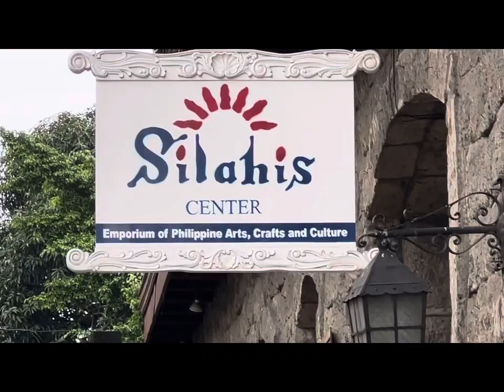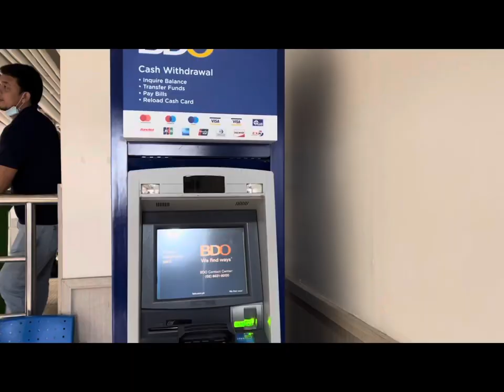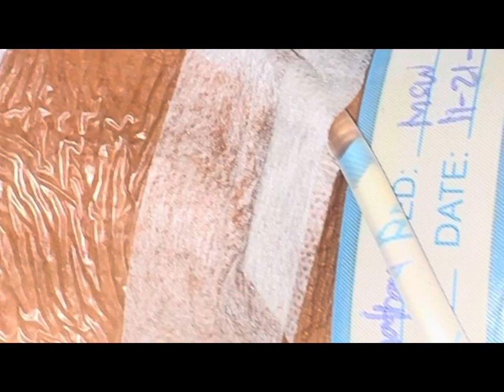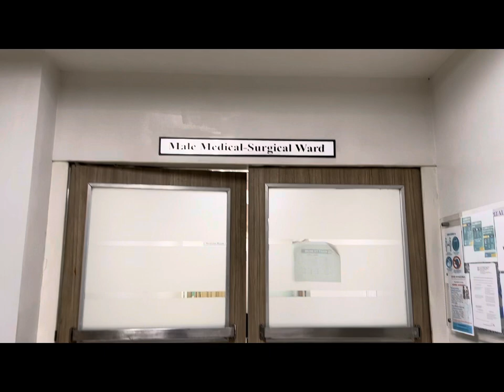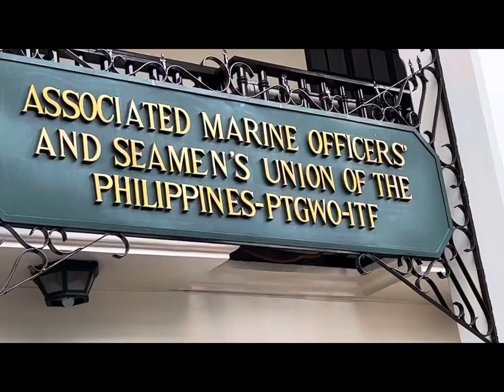MY KiDnEy SURgeRY|Take cAREe Of youR HeaLTH|AMOSuP HOSPITAL|SUPERBOTV🍸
MY kidNeY SUrgErY|Take care Of YoUR HEaLtH|AMOSUP HOSPITAL|SUPERBONGTV🍸| crewlife crewshiplie kidneystone greatbartender kidneyawareneas takecareof yourself